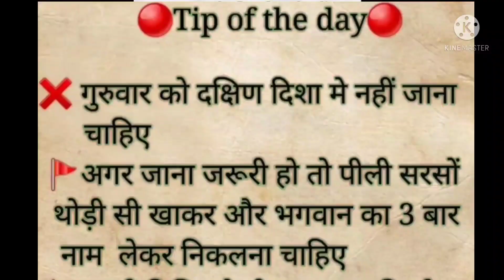aajkapanchang panchang thursday 26August luckytip Rahukalam dishashul astrologer madhuree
devotees
in this video I m sharing aaj ka panchang,
rahukalam,tip for today , marriage tip ,dishashul